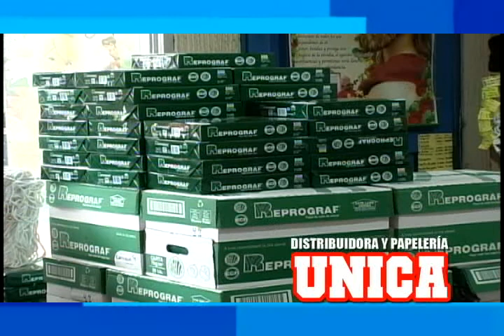PRESIDENTE DE LA ANI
BUENAS  NOTICIAS PARA BUGA Y  YOTOCO,  REFERENTE  A  LA CARRETERA  AL MAR.PRESIDENTE DE LA  AGENCIA  NACIONAL  DE INFRAESTRUCTURA, HABLA   SOBRE  EL PROYECTO...!!!